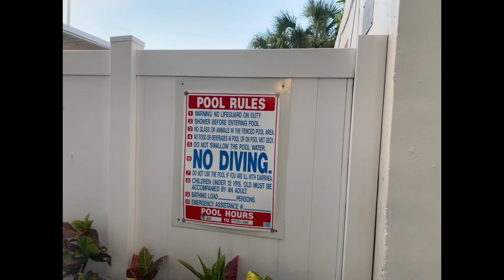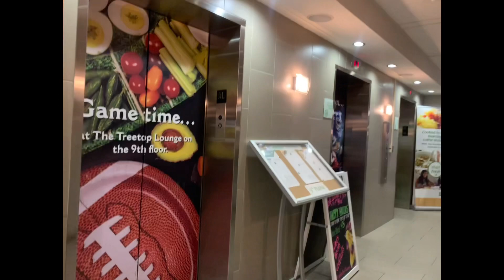Holiday Inn Airport Hotel Review! Miami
In this video, I’m giving a quick tour of the Holiday Inn airport hotel Miami, Florida